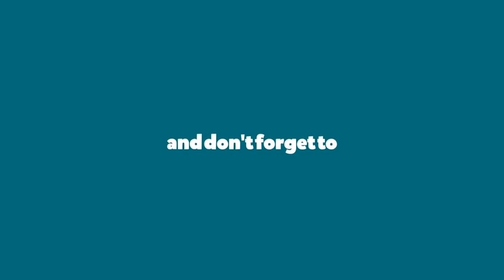Stylish Festivel special meenakari worked gold plated pearl fish hook jhumka earrings collection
Today we are going to share with you Stylish Festivel special meenakari worked gold plated pearl fish hook jhumka earrings collection